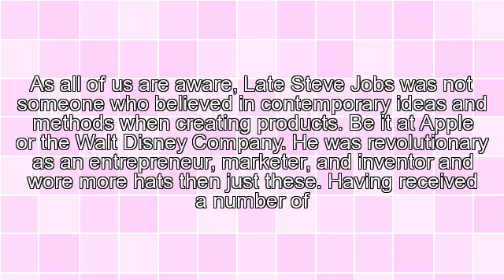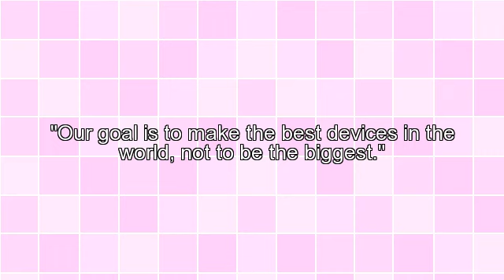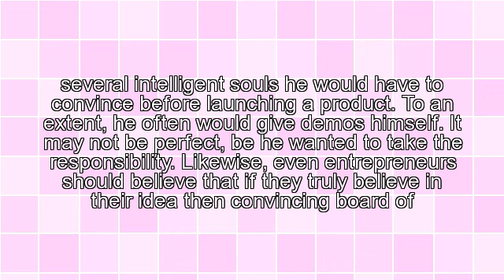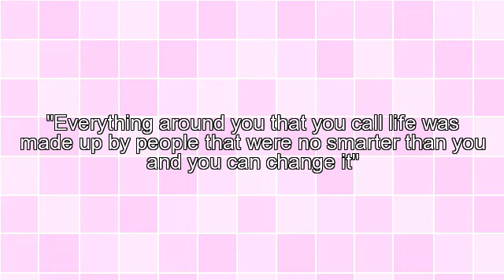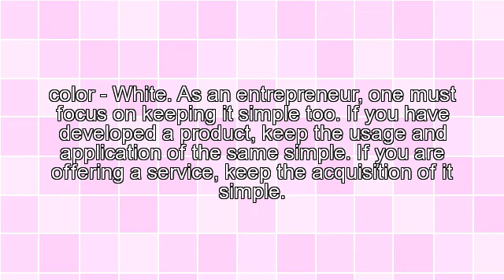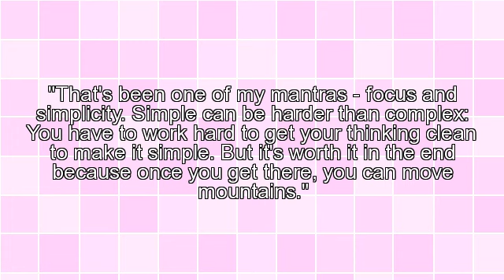4 Lessons Entrepreneurs Should Learn From Steve Jobs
- Mark Zuckerberg

- Warren Buffet

- Peter Hirsch

Be sure to check out where marketers can help other marketers online starting with just $5

Always remember “Rule Number 1: Never lose money.
  Rule Number 2: Never forget rule Number 1.”
 - Warren Buffet